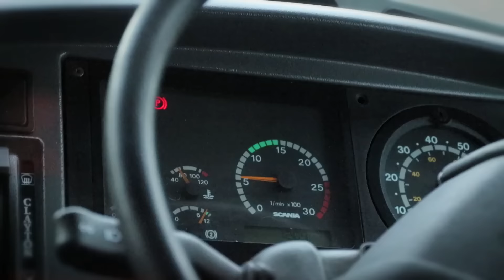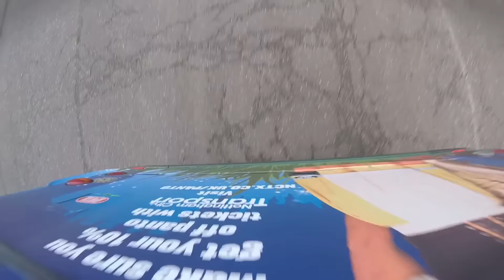Dick Whittington and the Bus Driving Challenge with Nottingham City Transport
Nottingham City Transport is sponsoring the Nottingham Playhouse Panto Dick Whittington.

See the cast and crew take on a Bus Driving Challenge!